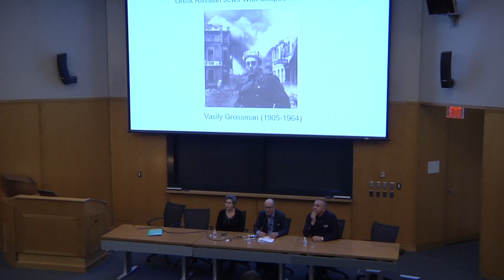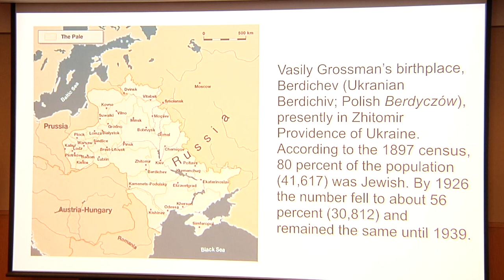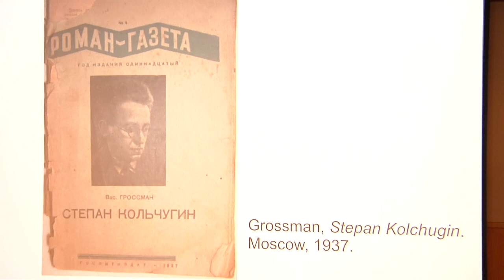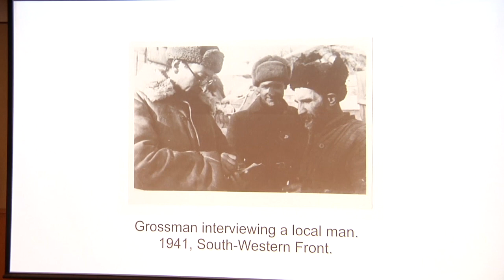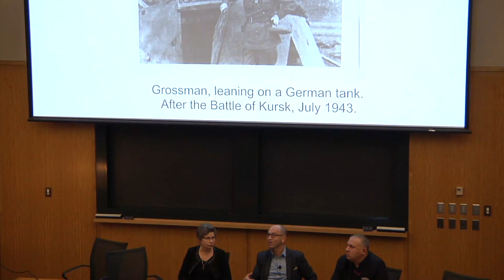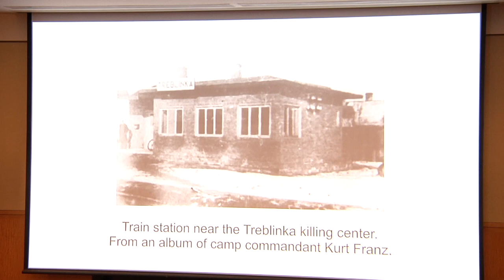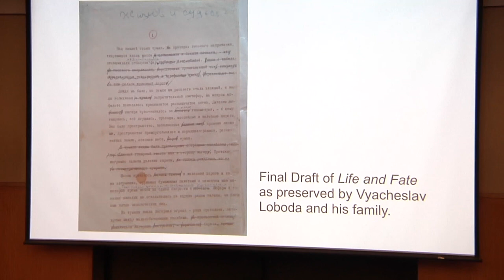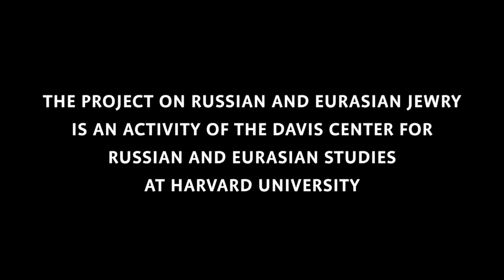Vasily Grossman: Great Russian Jews Who Shaped the World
This panel, from the Project on Russian and Eurasian Jewry's "Great Russian Jews Who Shaped the World" series, investigates contributions of the writer, political thinker and Shoah witness Vasily Grossman (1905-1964). Born and raised in Berdichev, Grossman entered the Soviet literary scene in the late 1920s and, following the Nazi invasion, became one of the most famous Soviet frontline journalists. By the late 1950s Grossman’s comparative investigation of Stalinism and Nazim had put him on a collision course with the Soviet regime. Among Grossman’s greatest achievements are “The Hell of Treblinka” and the novels Life and Fate and Forever Flows.

With Boris Lanin (Author; Russian Academy of Education), Alexandra Popoff (Author; Grossman biographer), and Maxim D. Shrayer (Boston College; Davis Center).

Recorded November 28, 2018, on the Harvard University Campus in Cambridge, Massachusetts.

The Project on Russian and Eurasian Jewry is an activity of the Davis Center for Russian and Eurasian Studies at Harvard University, cosponsored by Harvard's Center for Jewish Studies, and made possible with the generous support of Genesis Philanthropy Group.